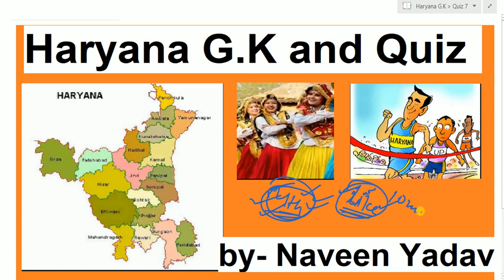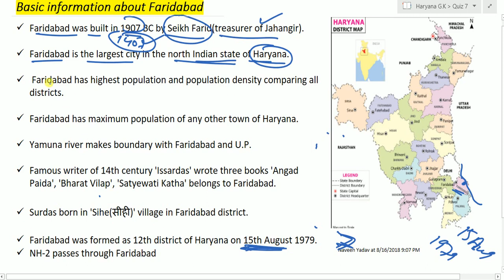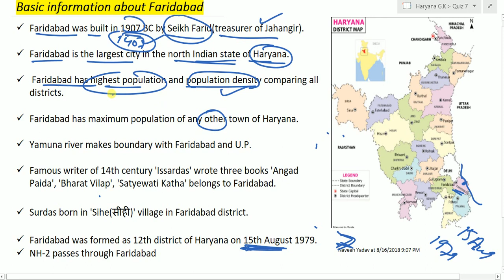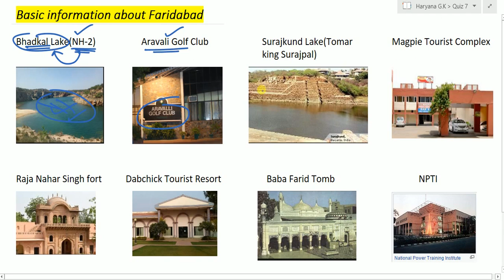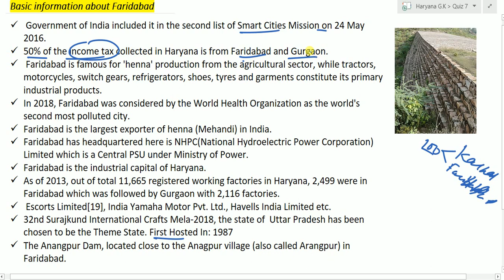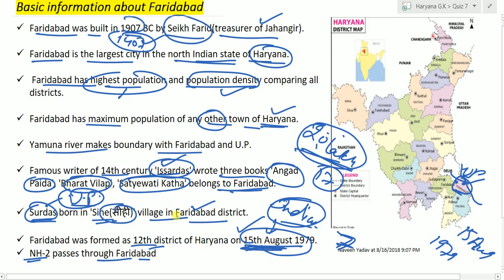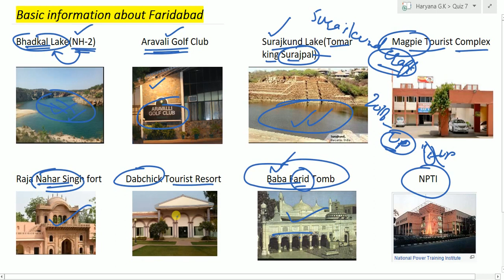HCS HSSC G.K ( Part - 7 ) || Quiz || हरियाणा || (HCS / Clerk / Police / Tehsildar)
Learn everything about Faridabad.